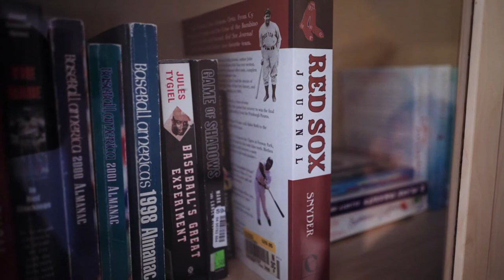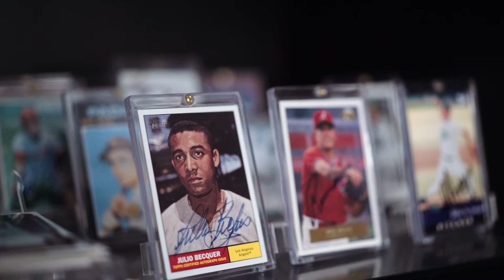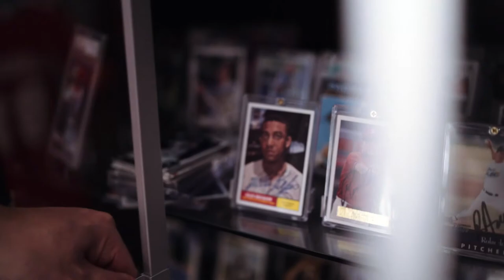Meet Gawain | Media & Partnerships Director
See how Gawain applies the same networking and communication skills he uses in his role as the Media & Partnerships Director at Jellyfish to curate an impressive collection of Cuban baseball memorabilia.